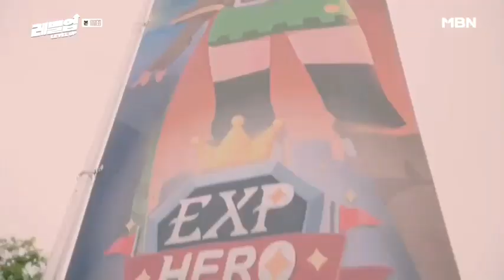Boss Dingin vs Gadis Pemarah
Annyeong.
Drama ini bercerita tentang kisah sejumlah orang yang bekerja sama untuk mempertahankan sebuah perusahaan game yang nyaris bangkrut. Cerita dimulai dari pertemuan Dan Te, seorang yang dikenal dingin, tak pernah tersenyum namun mahir dalam menyelamatkan perusahaan yang hampir bangkrut, dan Yeon Hwa, seorang pekerja keras dan sangat mencintai dunia game. Dalam kerjasama ini keduanya sering mengalami kesalahpahaman. Lalu apakah mereka berhasil mempertahankan perusahaan game tersebut agar tidak bangkrut?